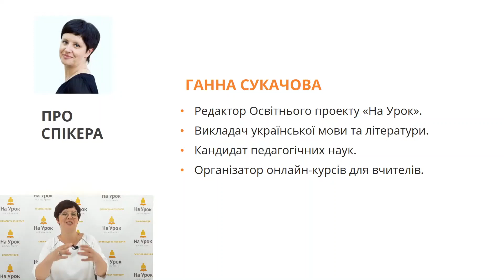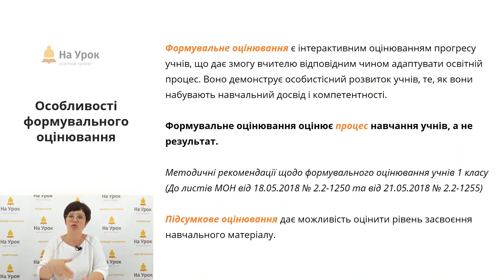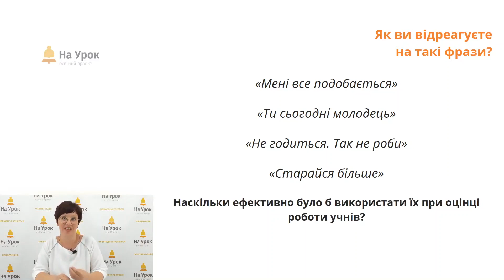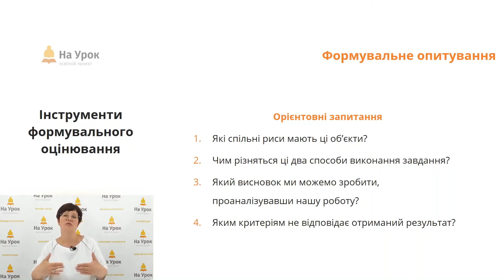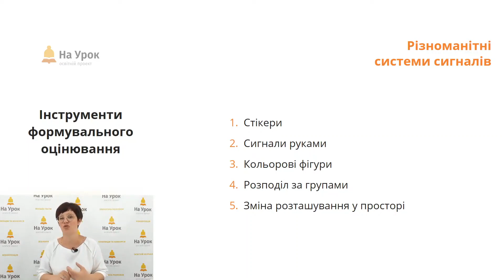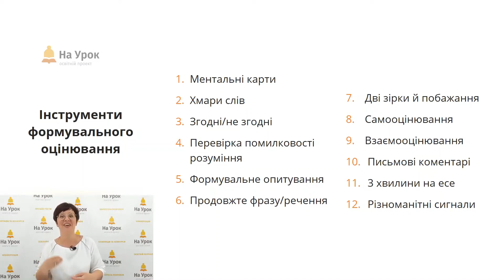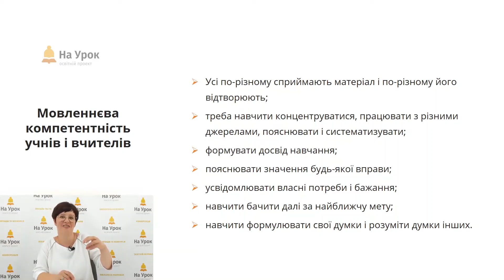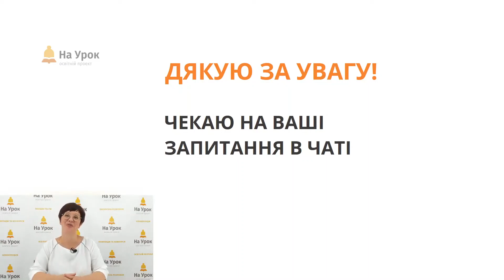Ганна Сукачова. Мовленнєва компетентність і формувальне оцінювання в школі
Мета цієї інтернет-конференції «На Урок» – звернути увагу педагогів-практиків на особливості формування мовленнєвої компетентності як однієї із ключових.